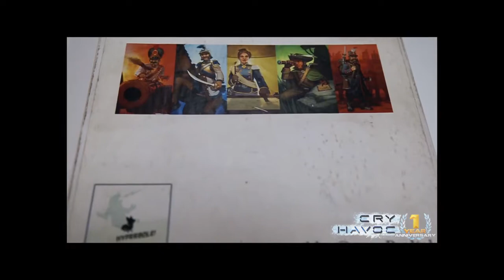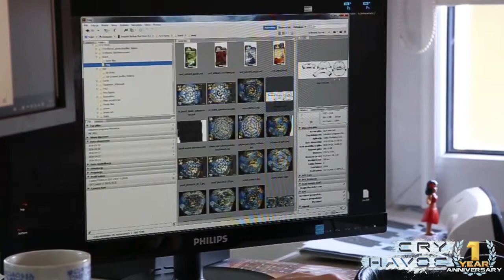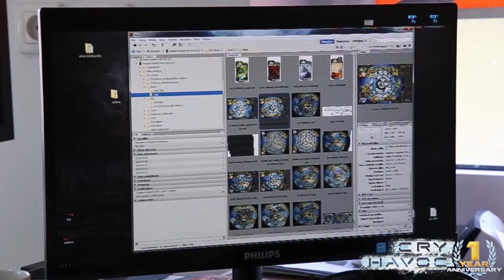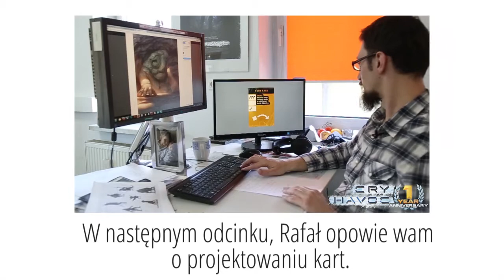Cry Havoc - Proces graficzny #2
Świętujemy rok Cry Havoca! :) Posłuchajcie Rafała co ma do powiedzenia na temat Cry Havoca! :)